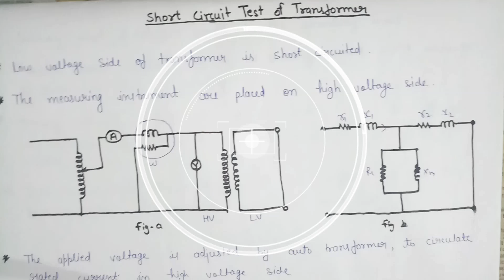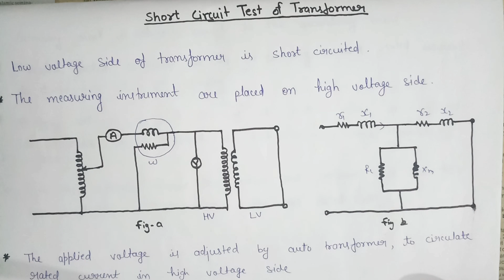Short Circuit Test of Transformer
In this video i will discuss about short circuit tect of transformer. its circuit diagram, equivalent circuit and more important points for competition exam.